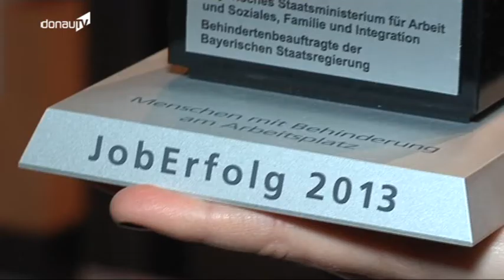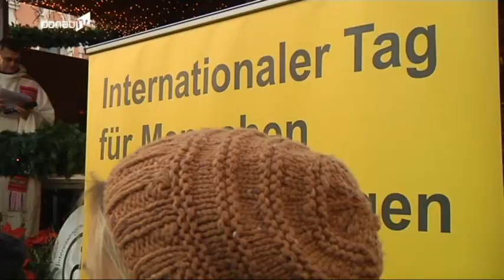Preisgekrönte Integration -- „JobErfolg" am Tag der Menschen mit Behinderung in Straubing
Rund neun Prozent der Bevölkerung in Deutschland sind nach Angaben des Statistischen Bundesamtes schwerbehindert. Heute ist der Internationale Tag der Menschen mit Behinderung. Dieser Gedenk- und Aktionstag soll das Bewusstsein der Öffentlichkeit für die Probleme von Menschen mit Behinderung wachhalten und den Einsatz für die Würde, Rechte und das Wohlergehen dieser Menschen fördern. Auch in Straubing gab es dazu heute einige Aktionen.